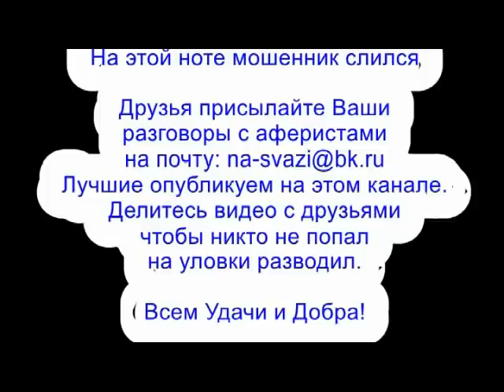✅ Старший спиздалист заинтересовал / мошенники звонят по телефону